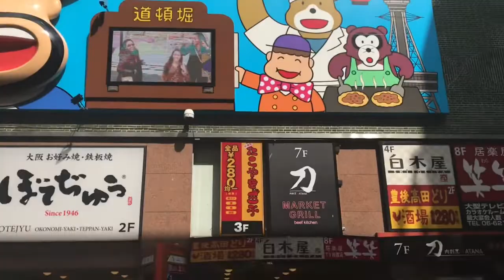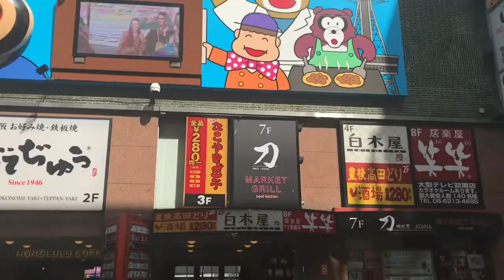Japan 2019 Vlog 4 (Osaka Castle & Aquarium)